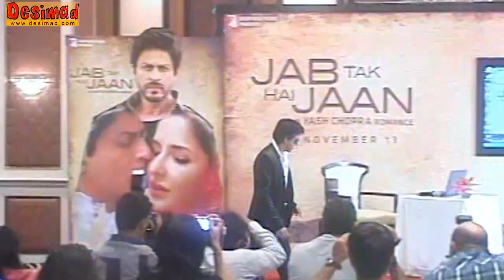Shahrukh Khan Launched "Jab Tak Hai Jaan" Music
Shahrukh Khan Launched the Song 'Saans' from 'Jab Tak Hai Jaan' with Katrina Kaif.